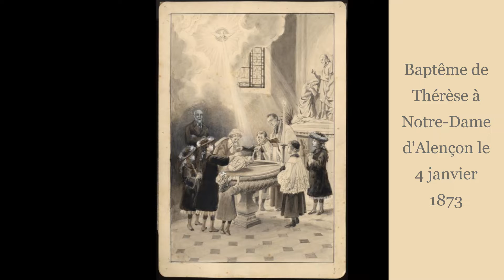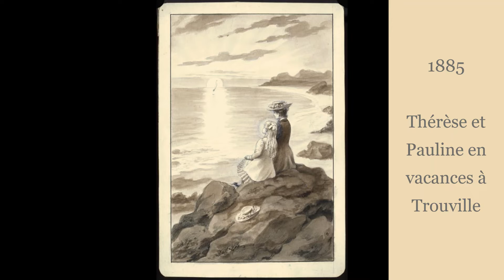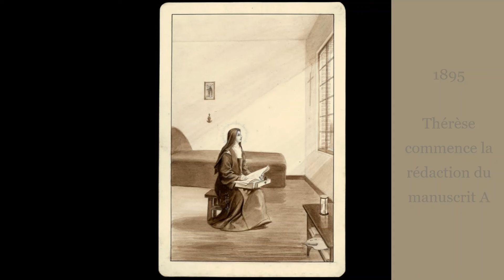Sainte Thérèse de Lisieux - Vie en images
Découvrez les étapes marquantes de la vie de Thérèse Martin : d'Alençon à Lisieux, d'après les illustrations de l'Artiste-Peintre Charles Jouvenot qui collabora longtemps avec le Carmel.

©Réalisation : Sanctuaire de Lisieux
©Images : Archives du Carmel de Lisieux